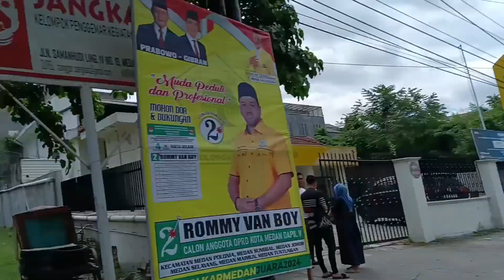DI LUAR NURUL!!! TUGU JADI REKLAME...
Tugu di kota medan jadi papan iklan reklame